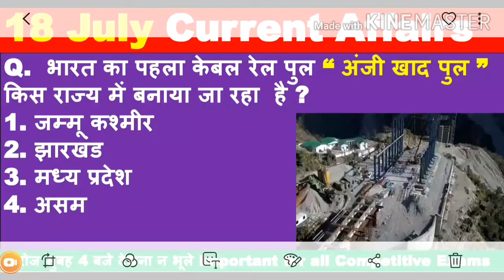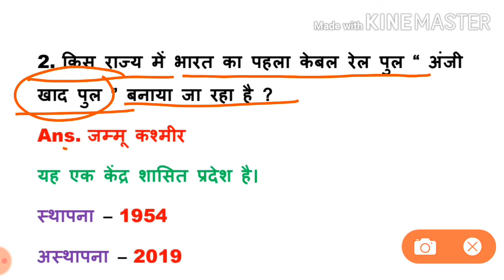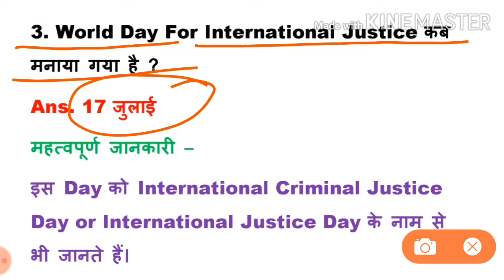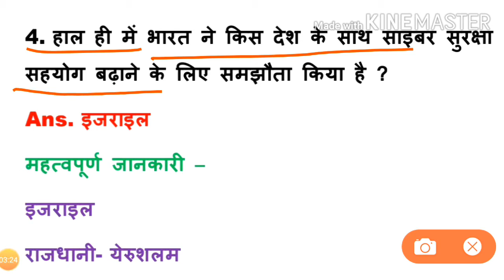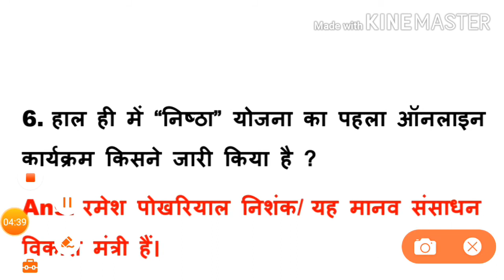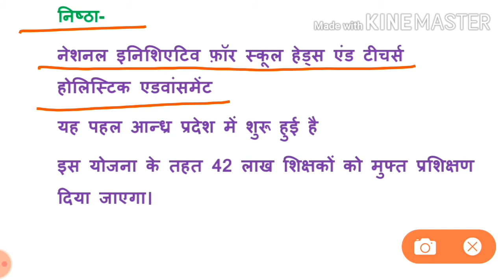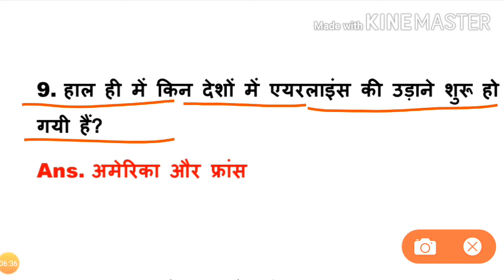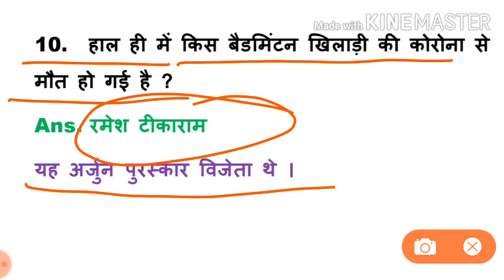18 July 2020 Current Affairs, Current Affairs, Daily Current Affairs in hindi